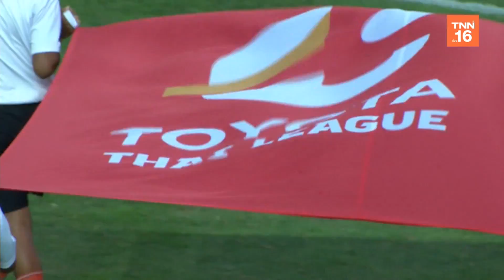ไฮไลท์ฟุตบอลไทยลีก 2019 นัดที่ 19 บุรีรัมย์ ยูไนเต็ด พบ ทรู แบงค็อก ยูไนเต็ด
บิ๊กแมตช์สมานฉันท์ “ปราสาทสายฟ้า” ได้ประตูจาก นาสเซอร์ บาราซิต ก่อนถูก เอเวอร์ตัน กอนคัลเวส โหม่งตามตีเสมอให้ “แข้งเทพ” ทรู แบงค็อก ยูไนเต็ด บุกแบ่งแต้ม 1-1

สมานฉันท์ “ปราสาทสายฟ้า” ได้ประตูจาก นาสเซอร์ บาราซิต ก่อนถูก เอเวอร์ตัน กอนคัลเวส โหม่งตามตีเสมอให้ “แข้งเทพ” ทรู แบงค็อก ยูไนเต็ด บุกแบ่งแต้ม 1-1